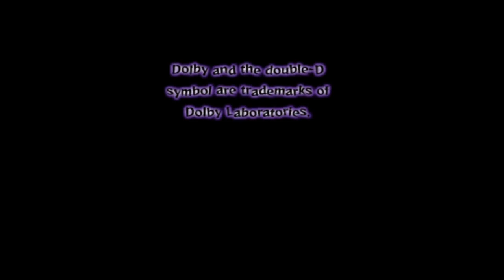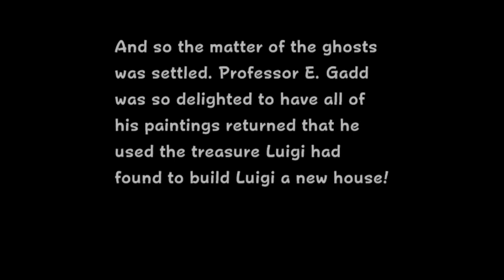Some Nerd beats Luigi's Mansion for the first time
I'm a big nerd and my friends watch my first playthrough of Luigi's Mansion The final episode.